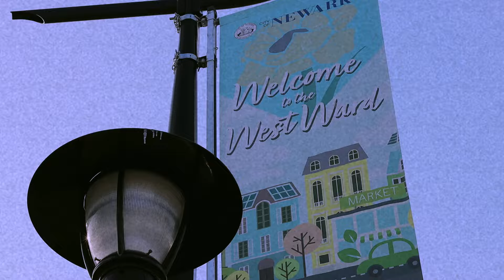DJ ES-P - Go With it Intro - Album: DJ ES-P presents The Lab Mixtape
DJ ES-P, also known as DJ ES-PRO, has just released an eye-catching visual for his highly anticipated album, "DJ ES-P Presents: THE LAB MIXTAPE," directed by the talented PE_Production Team of NJ. The video features the intro track "Go With It," produced by DJ ES-P himself, and offers an intimate look into Newark, NJ, capturing the city’s vibrant energy.

Collaborating with his cousin, Archerkid, DJ ES-P delivers a soulful mix of jazz-infused beats, showcasing the essence of hip hop through authentic boom bap rhythms and expert scratching. This release is a celebration of the culture, promising to resonate with both longtime fans and newcomers, highlighting the creativity and rich roots of the genre. Get ready to feel the rhythm and dive into the heart of Newark!